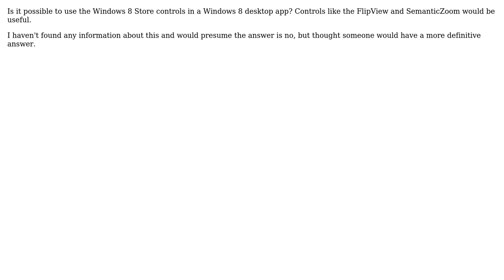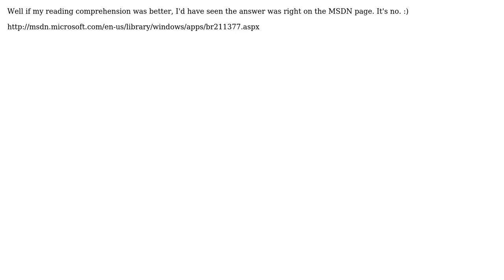Software Engineering: Use Windows Store controls in a Windows 8 desktop app?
With thanks & praise to God, and with thanks to the many people who have made this project possible! You are responsible for your own actions.